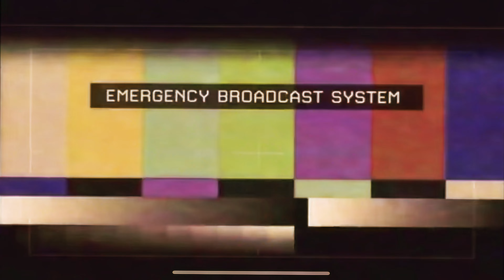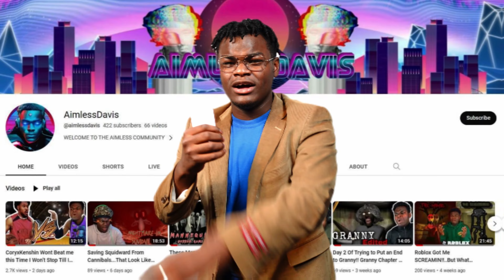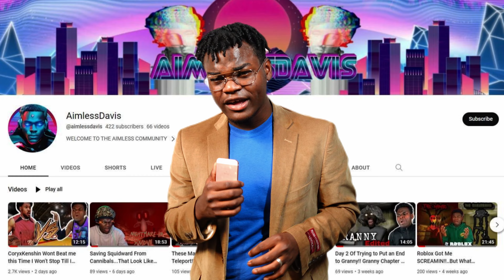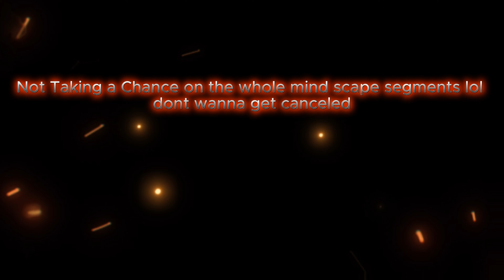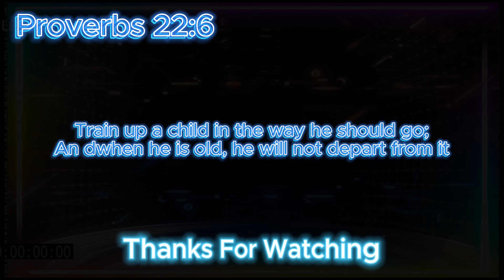Playing Morturary Assistant With an Hilarious Twist!! letsplay horrorgaming funny gaming #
Todays video will be Me playing The Morturary Assistant For the First time and to add to that ill also be doing a Spice challenge just to make it more exciting.

What's up Youtube!!On This Channel You can expect to see loads funny content. I Love to get feedback from my subscribers and viewers alike and I take video requests.